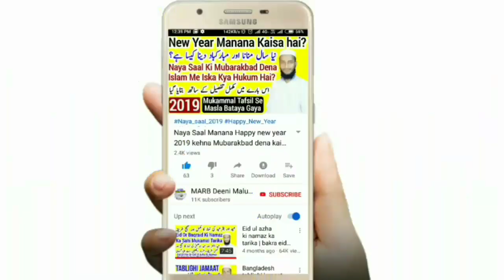Rajab Ke Mahine Ka Pehla Juma Or 27 Rajab Shab e Meraj Ki Namaz | Mufti Abdur Rahman Banahara | MARB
Rajab ke mahine ki namaz salataur raghaib yani rajab ke pehle juma ki namaz 27 rajab ki namaz shab e meraj ki namaz kya hai kitni rakat hai nawafil hai ya nahi kya tarika hai is video me saaf saaf tafseel ke saath bataya gaya hai

2⃣ WhatsApp Par Ham Se Judne Ke Liye Aap Apne WhatsApp Number Se Hamare WhatsApp Number Ko Apna Naam Aur Mukammal Adress Ke Saath Add Likh Kar SMS Send Karen,

3⃣ Koi Sawal Yani Masla Masaail Puchna Ho To Aap Comment Ke Zarya Puch Sakte Hain Ya Mufti Sahab Ke Number Par Call Kar Ke Puch Sakte Hain,

4⃣ Channel Ke Bare Mein Kuch Batana Ho Ya Aap Apni Video Dalna Chahte Hain To Rabta Kar Sakte Hain,